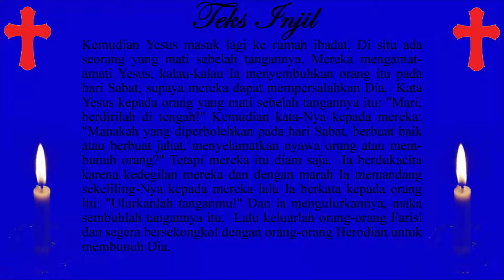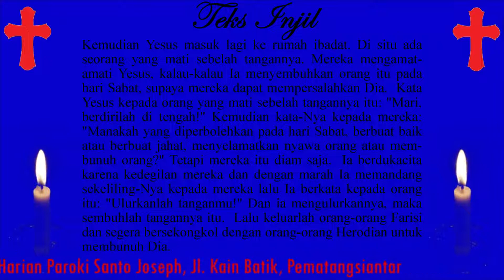Logika Manusia Tak Seberapa Dibanding Kuasa Tuhan#RD_IWAN_LUMBAN_GAOL Renungan Rabu, 19 Januari 2022